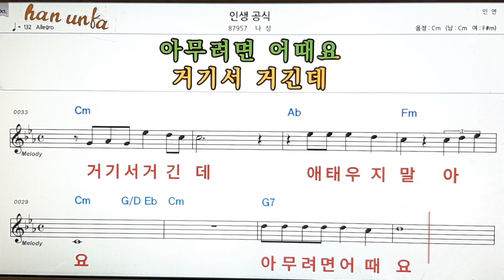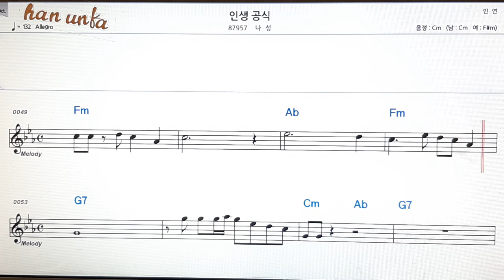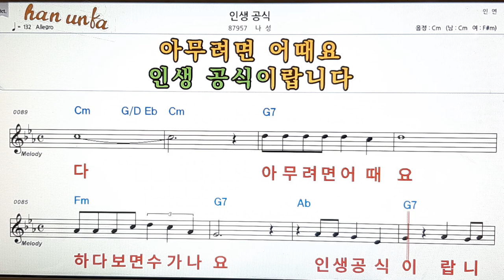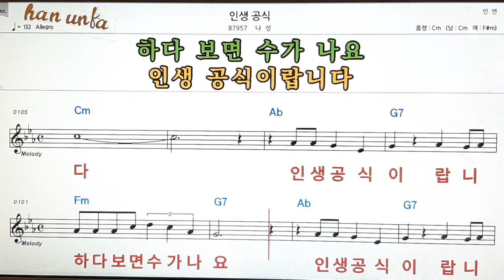인생 공식/나성👍노래 반주, 코드 악보,가라오케💋Karaoke*Sheet Music*Chord*MR